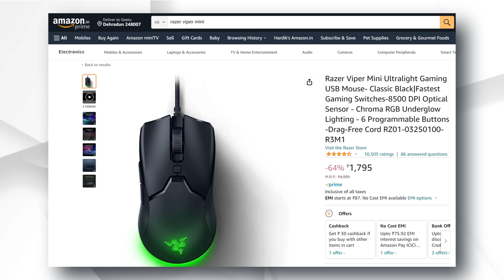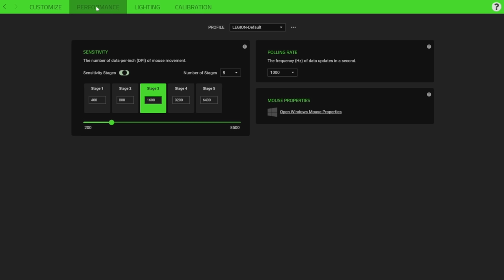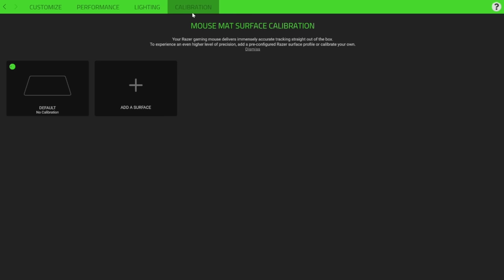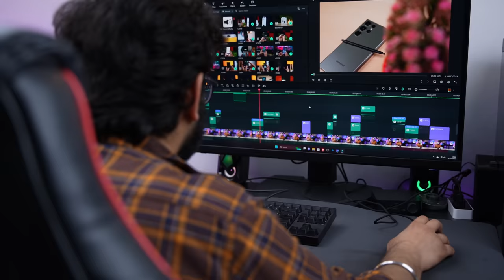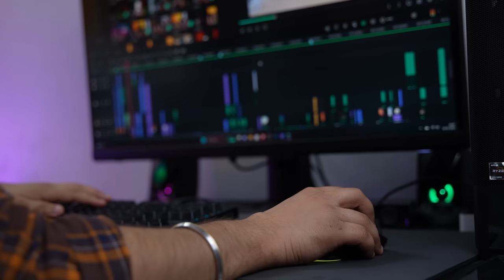Why this Gaming Mouse is so Popular?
👉🏻Razer Viper Mini Ultralight Gaming

⚡️Fastest Gaming Switches-8500 DPI
⚡️Optical Sensor
⚡️Chroma RGB Underglow Lighting
⚡️6 Programmable Buttons
⚡️Drag-Free Cord

My Gears:-